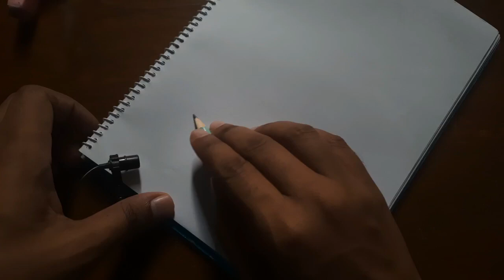Toy Robot Drawing ASMR